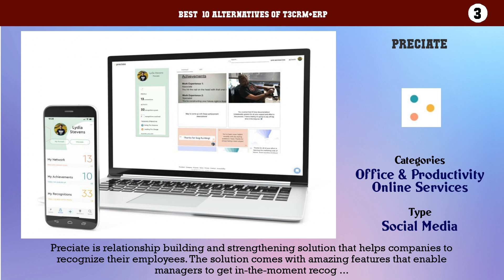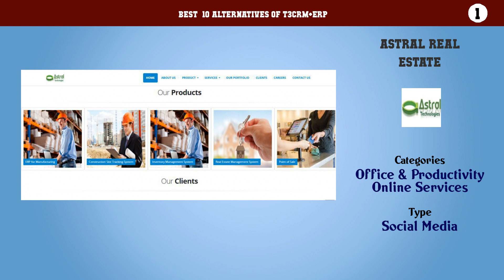T3CRM+ERP | Best 13 Alternatives of T3CRM+ERP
Best  10 Alternatives of T3CRM+ERP

10. LandlordMax
9. Simplifyem
8. Sell.Do
7. DaeBuild Real Estate CRM Software
6. Real Builder
5. RSquare
4. BrokerMint
3. Preciate
2. Intellika Real estate CRM
1. Astral Real Estate